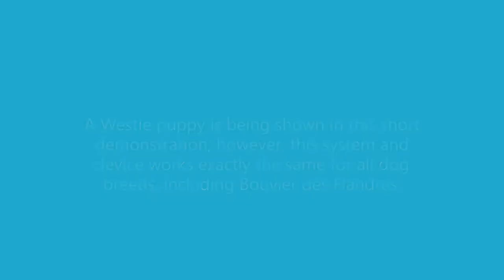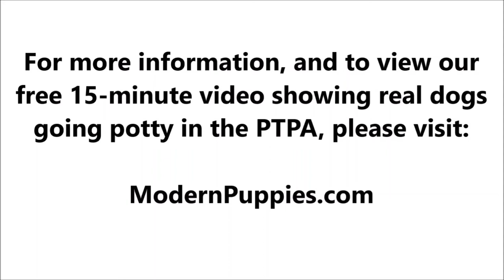Bouvier des Flandres Potty Training from World-Famous Dog Trainer Zak George - Bouvier des Flandres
Potty Training a Bouvier des Flandres. World-famous dog trainer Zak George teams up with Modern Puppies. for more information.

Zak George has been featured on numerous television shows. Zak George has more YouTube subscribers than any other dog trainer in the world! See Zak George demonstrate the amazing Potty Training Puppy Apartment in this fun video featuring Argyle, the cute Westie. Keep in mind, the training techniques in this short video are being demonstrated by a Westie puppy, however, the techniques are exactly the same for a  Bouvier des Flandres puppy or a  Bouvier des Flandres adult dog.

The Puppy Apartment has successfully potty trained over 100,000 dogs, including  Bouvier des Flandres!

Potty training a  Bouvier des Flandres can be very time consuming and extremely frustrating. The Puppy Apartment is a one-bedroom, one-bathroom home that teaches and trains your  Bouvier des Flandres to always go potty in their own indoor dog potty. It eliminates the time and frustration out of potty training a  Bouvier des Flandres. It also takes away all the stress of worrying about your  Bouvier des Flandres having to potty!

The Puppy Apartment takes the MESSY out of paper training, the ODORS AND HASSLES out of artificial grass training, MISSING THE MARK out of potty pad training, the CREEPY BUGS out of unsanitary grass sod training and HAVING TO HOLD IT out of crate training. House training a  Bouvier des Flandres has never been cleaner, faster or easier!

If you are seeking  Bouvier des Flandres puppies for sale or adoption, please visit our Breeders page or Rescue Program page at our website.